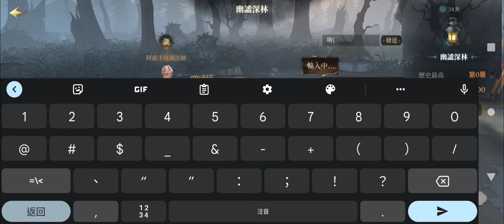【哈利波特：魔法覺醒 Harry Potter: Magic Awakened】禁忌森林：禁忌森林調查《狂風峭壁》《幽謐深林》